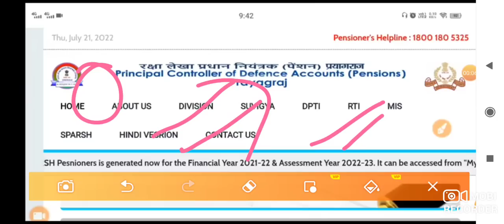घोषणा! सुप्रीम कोर्ट से OROP-2 एरियर पर पेंशनर्स को मिली जीत! OROP-2 PENSION REVISION NEWS